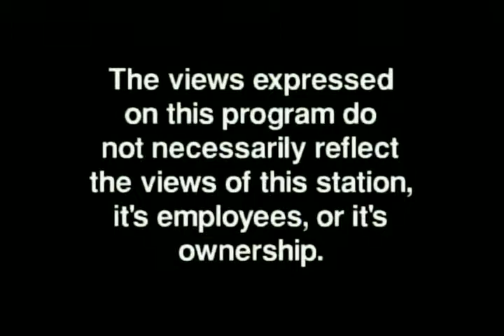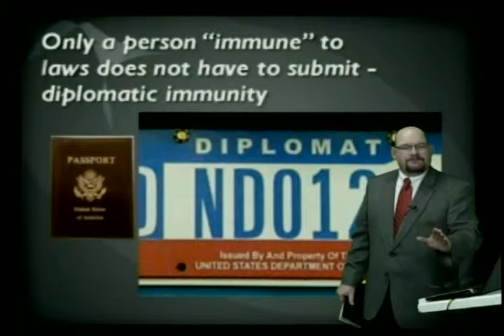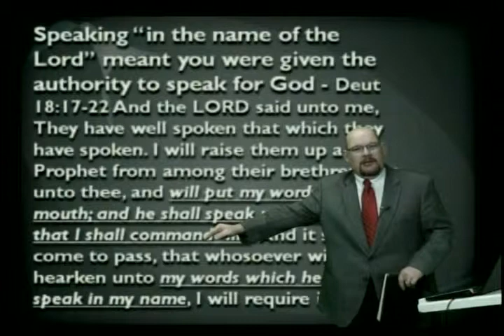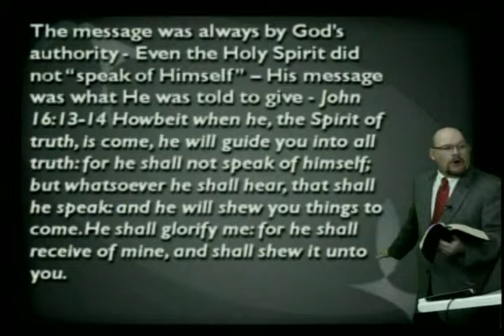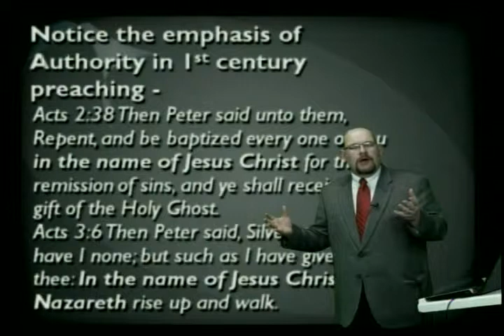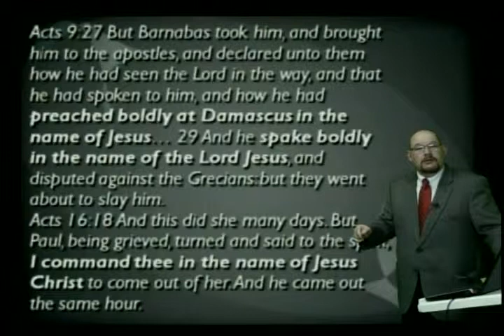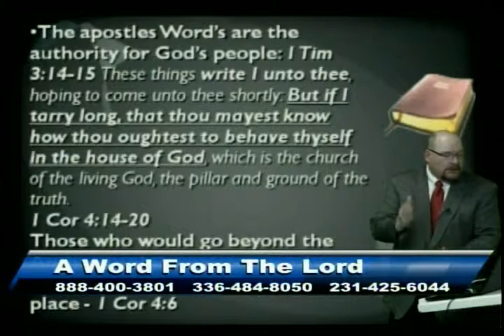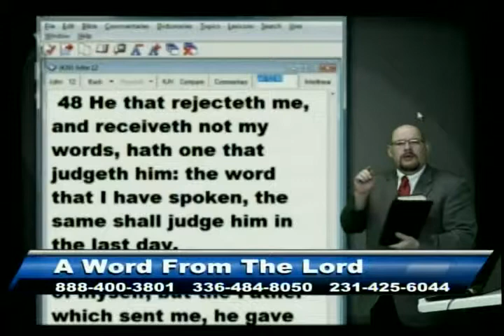Acts 4: Who's the Boss? - Feb 14, 2013 - AWFTL - FULL episode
Acts 4: Who's the Boss?